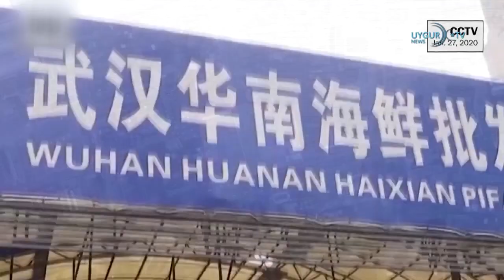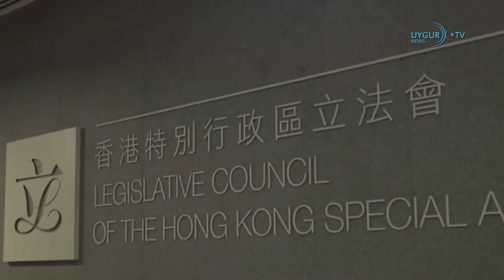13 09 2020 Çin Amerikalı diplomatların faaliyetlerine yeni kısıtlamalar getirdi